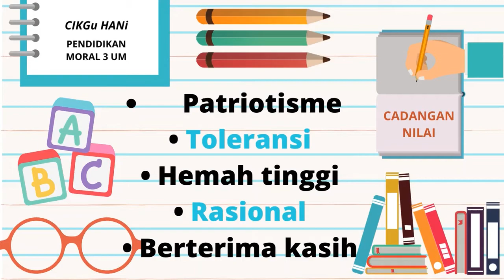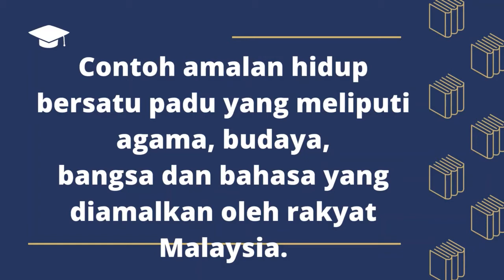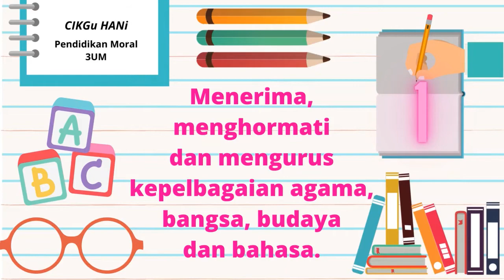PENDIDIKAN MORAL TINGKATAN 3 | UNIT 6 HIDUP BERSATU PADU MENJANA KESEJAHTERAAN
Unit 6 hidup bersatu padu menjana kesejahteraan hidup rakyat Malaysia.
- contoh amalan bersatu padu
- cara hidup bersatu padu